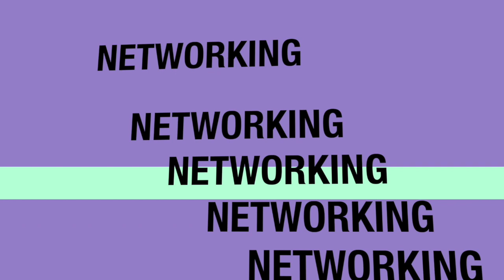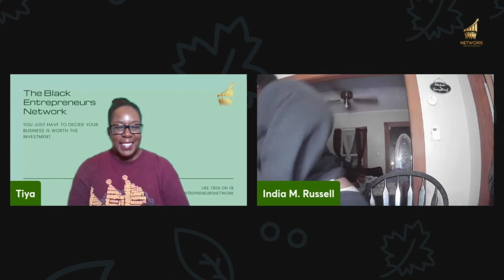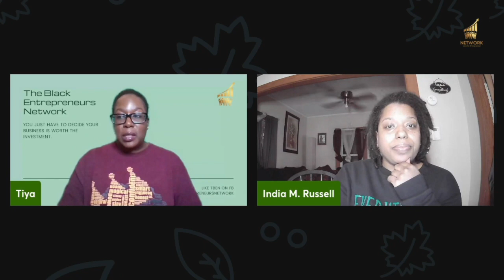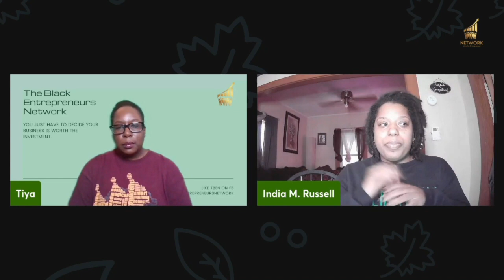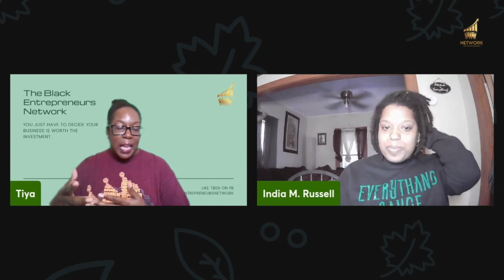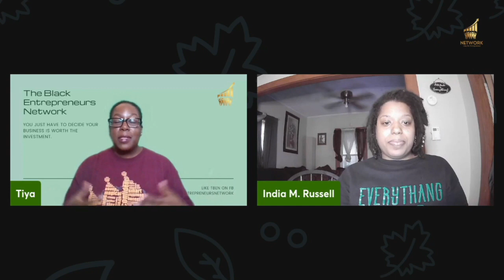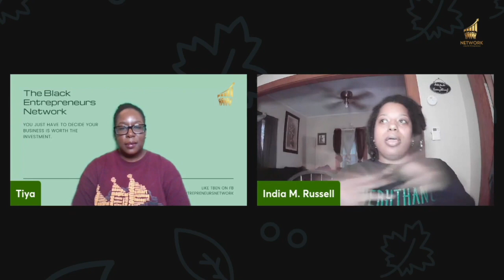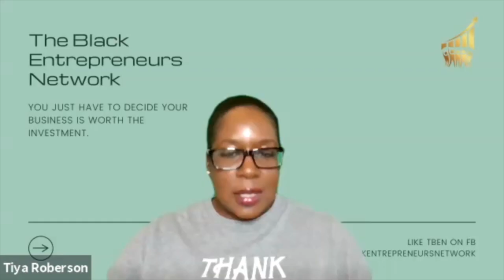Entrepreneur Insider | The One About Black Vegan Foodies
India Russell and Lamont Stuckey are the owners of Everythang Good LLC. Their business includes a catering company with affordable vegan and plant-based meals. They’re also the creators of Everythang Sauce, an agave-based flavor enhancing sauce that converts everyday meals and snacks into a gourmet experience. And, they’re the founders of Vegfest413 the only plant based/vegan festival in Springfield, Massachusetts. This is an annual event that allows attendees to experience produce and healthier alternatives in their current food desert community.

Grab their free resources: Learn.veganishfoodies.com and Step1.veganishfoodies.com

Have questions about anything in this episode? Post them below or email -